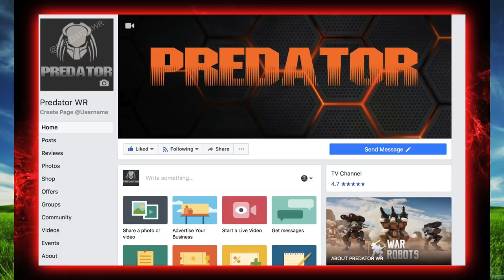MAX Jesse Halo Returns In Champion League | Crazy Gameplay| War Robots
Late upload today, with the old jesse. Even when the jesse was at its best with aphids I wasn't really a fan. I know since the halo reload so fast the ability seems kinda pointless but it can still be useful. And the halo is so much better than any other light weapon right now. That its still worth it.